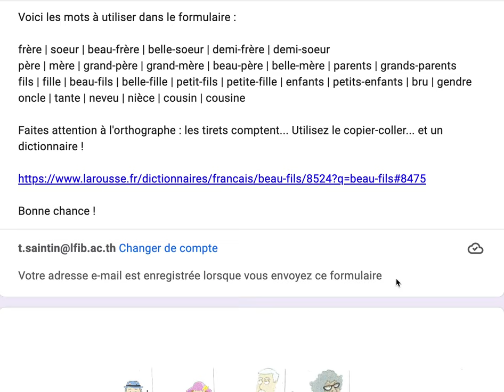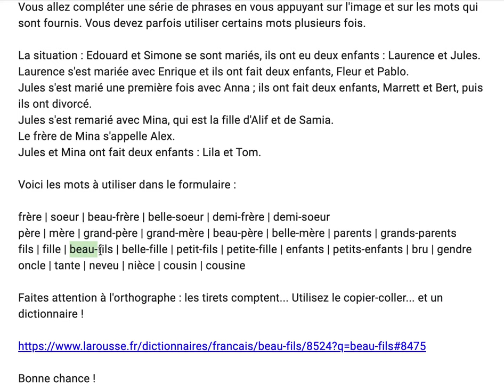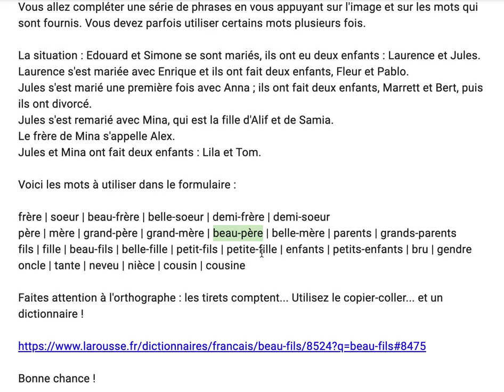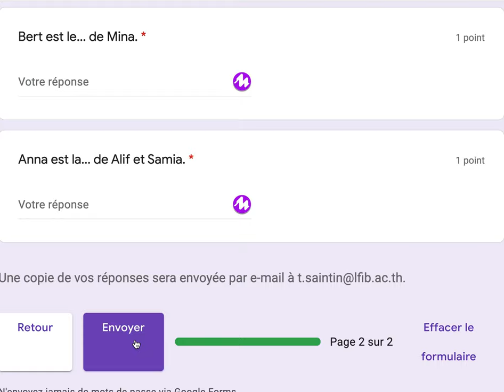Vocabulaire des relations familiales : consignes